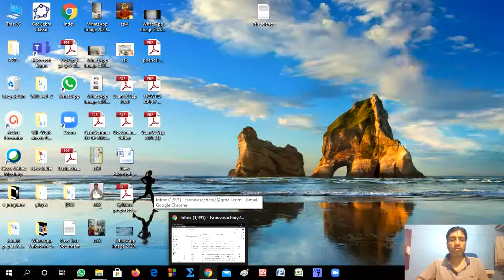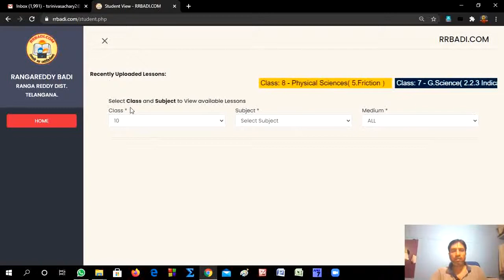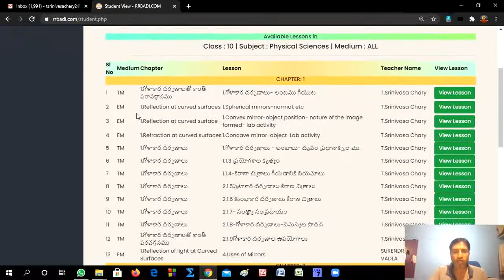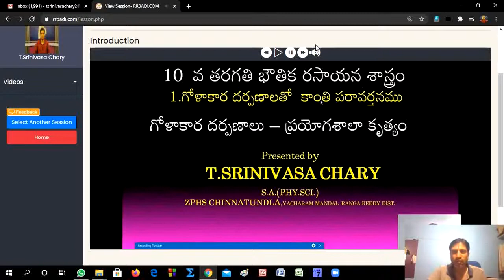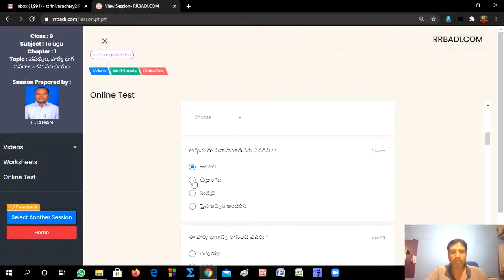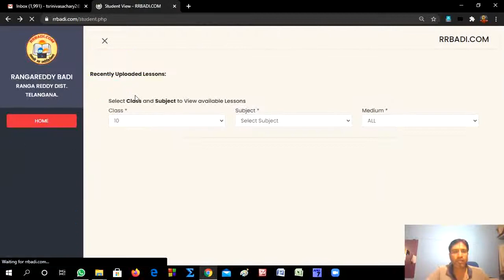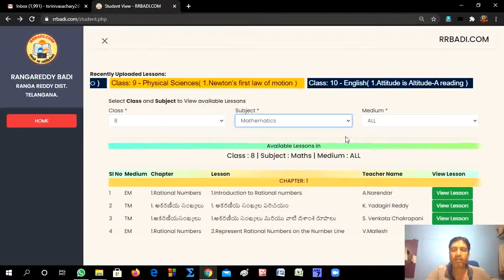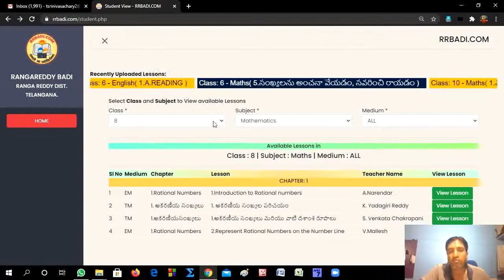rrbadi com లో విడియో పాటాలు ఎలా చూడాలి తెలుసుకోవడానికి ఈ విడియో చూడండి